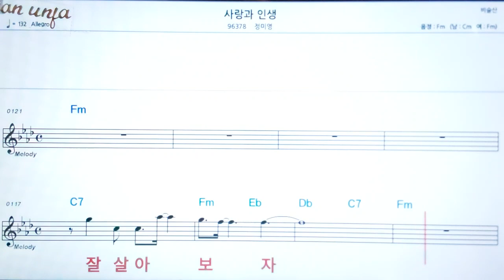사랑과 인생/정미영👍악보, 노래,기타 코드,가사,Karaoke*카라오케 반주